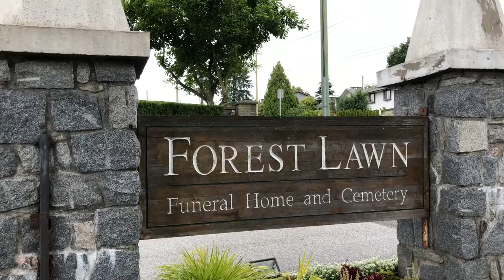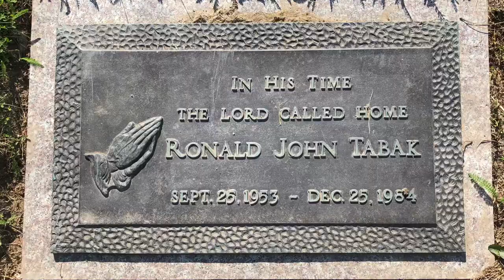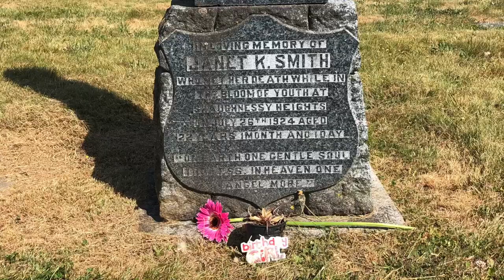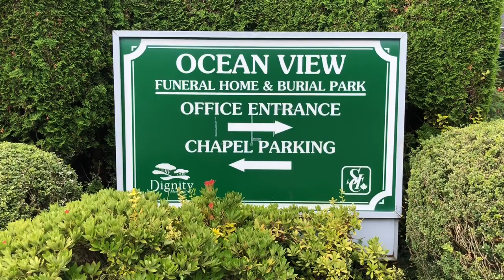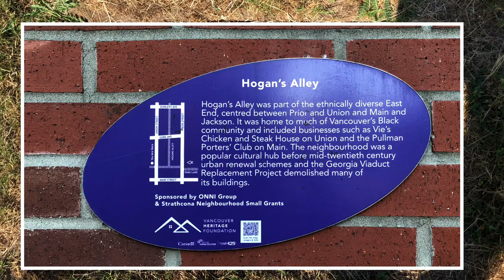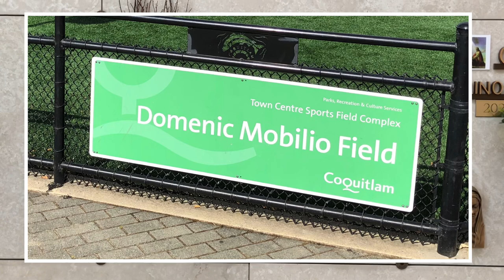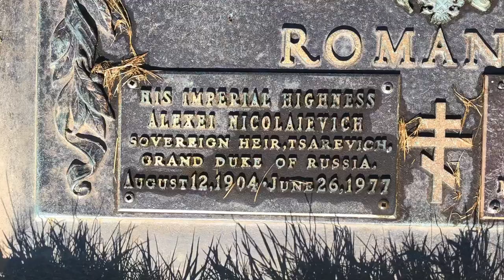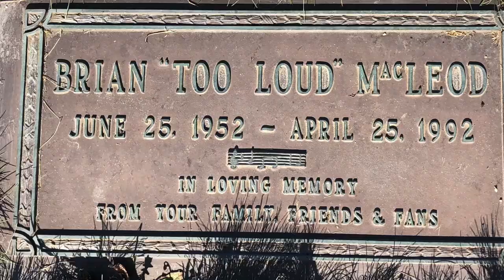FAMOUS GRAVE TOUR: Viewer Requests (Brian "Too Loud" MacLeod, Janet Smith, etc)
Welcome to Vancouver Graveyard. We are celebrating and honouring remarkable people whose final resting places are located in Metro Vancouver. In this episode we are Forest Lawn Memorial Park, Mountain View Cemetery, and Ocean View Burial Park. We are remembering Ron Tabak, Janet Smith, George Thorburn, Vie Moore, Dominic Mobilio, Alexei Romanov, and Brian "Too Loud" MacLeod.

Jean-Claude Van Couver vlogs are independently produced. Vancouver Graveyard videos are not endorsed by the included cemeteries. Please visit cemeteries only during open hours, ensure safe physical distancing, and follow posted protocols. Local cemeteries should be honoured and respected.

Special thanks to all the exceptionally nice cemetery staff who helped me.

Vancouver Graveyard videos copyright: JCVC Productions.

Director of Photography: Rick von Schmidt
Hair & Makeup: Bev Sugarman
Wardrobe: Juul Haalmeyer
PR: Johnny LaRue
Driver: Doug Grosvenor
Copy Editor: Earl Camembert
Janitorial: Perini Scleroso
Research: Casey & Finnigan